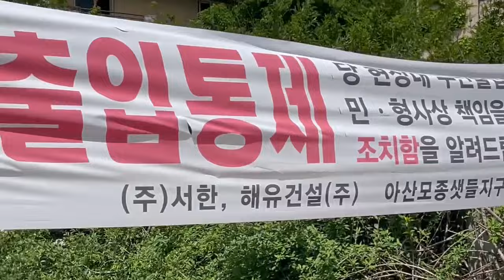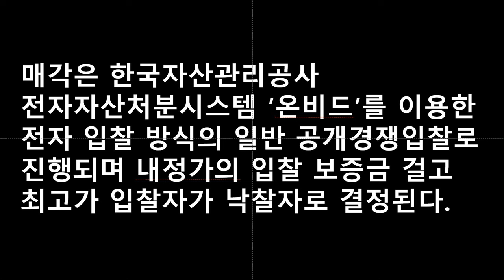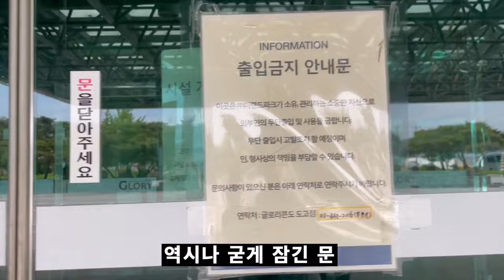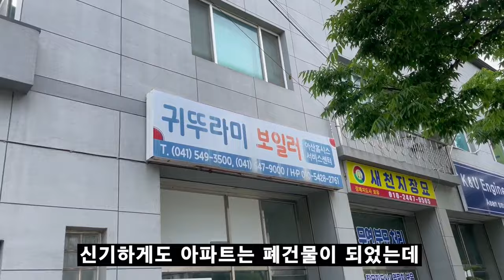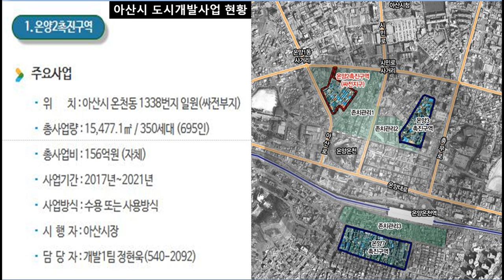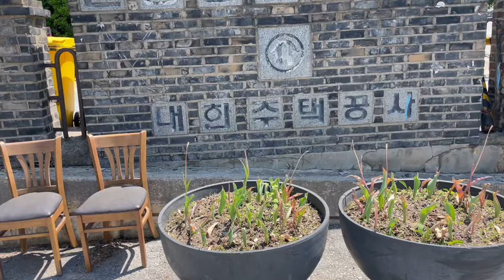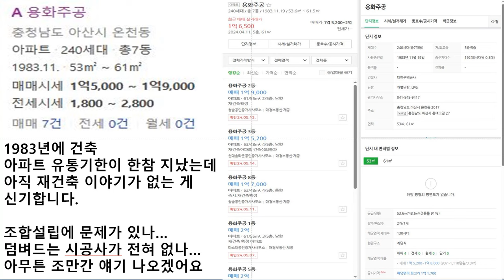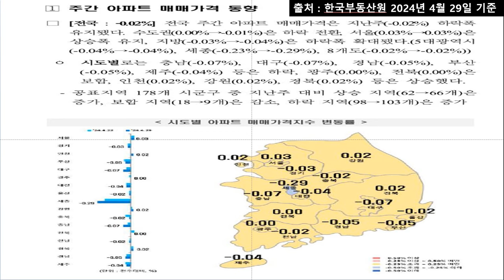🔥참혹한 부동산 현장🔥 이게 현실인가! 눈 돌리면 폐업 폐건물 폐가 무너지는 도시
안녕하세요